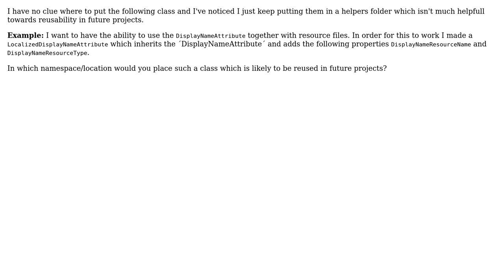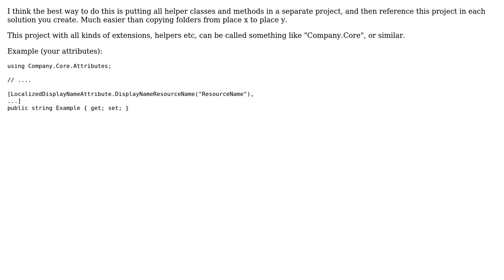Software Engineering: Best place to put classes that extend the .net framework?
With thanks & praise to God, and with thanks to the many people who have made this project possible! | Content (except music & images) licensed under CC BY-SA | Music | Images & others | With thanks to user Peter user Martin S Ek and the Stack Exchange Network Trademarks are property of their respective owners. You are responsible for your own actions.